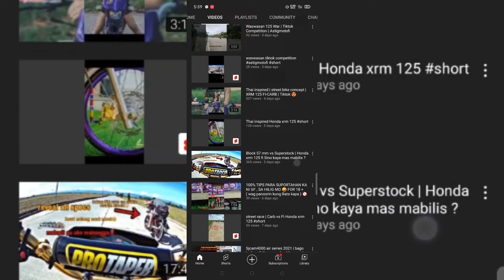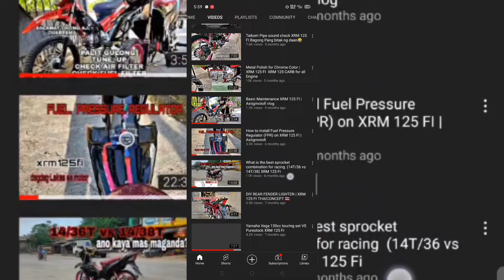LED LIGHT BLINKER | PAANO MAG INSTALL SA ATING XRM 125 FI | Astigmotofi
SALAMAT SA INYO MGA CHONG DAHIL NANJAN KAYO PALAGI NAKAABANG SAKIN VLOG. 😊 GOD BLESS AND ALWAYS RIDE SAFE MABUHAY TAYO HANGGAT GUSTO NATIN , MAHAL KO KAYO MGA CHONG ..

COMMENT LANG KAYO KUNG MAY TANONG KAYO MGA CHONG ..😁

FB GROUP 👇 PWEDE MAG ORDER NG PARTS SALI KAYO